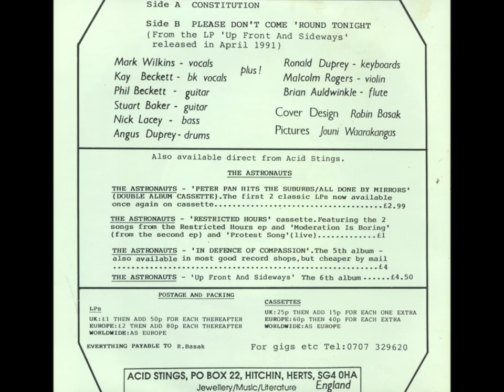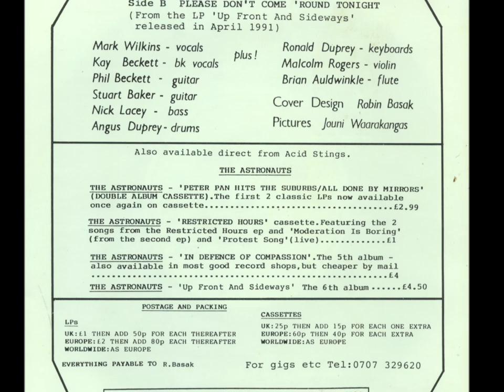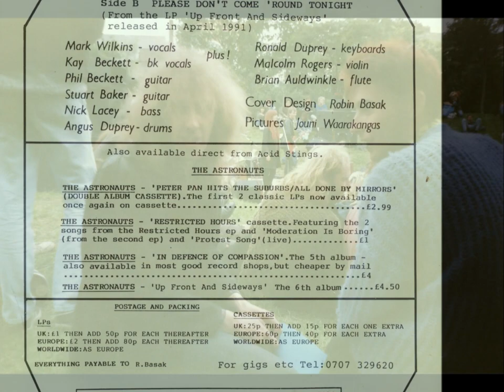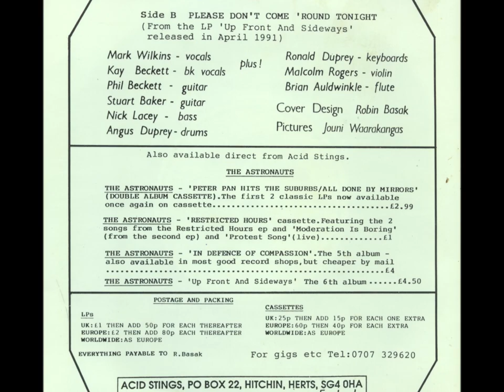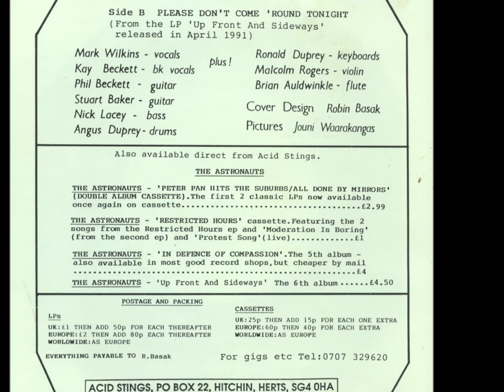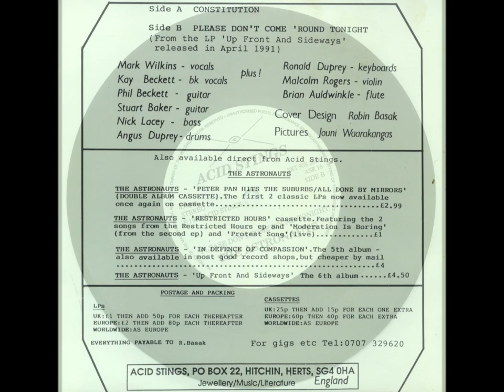The Astonauts - Constitution / Please Do Not Come Around Tonight - Acid Stings Records - 1990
ONE YEAR PASSED: REST IN PEACE MARK WILKINS one of the loveliest men in Panshanger, an area of Welwyn Garden City who sadly passed away on 6th July 2022.

The Astronauts, the band that Mark fronted for forty five years, were among my favourite bands throughout the eighties, and the songs that Mark wrote still continue to inspire me.

In the eighties and early nineties, I visited Mark at his Panshanger flat lots of times.

In the small confines of his bedroom/living space, happily listening to some of his scruffy dog-eared and scratchy old album collection, successfully turned me onto bands like Third World War, Soft Machine, King Crimson, Gong and Kevin Ayres (among others).

I will also remember his skeletal round dial telephone with fondness.

Thank you Mark for the time we spent together, and for your encyclopaedic knowledge of music and your musical taste, some of which filtered down to me.

I was lucky to have witnessed Mark (with the varying line ups of The Astronauts) perform dozens upon dozens of times, in pubs, clubs, and festivals all around London and the southeast.

Mark would always give 100% even to a half empty hall.

The Astronauts were one quarter of my inspiration when in 1985 I visited All The Madmen Records based in one of the crumbling squatted houses along Brougham Road in Hackney. After that visit I started working there, volunteering, I just received travel costs, and some free records. Around the dawn of 1987 All The Madmen Records moved to another equally crumbling premises in Kings Cross. The Astronauts had three albums released on the All The Madmen record label. The Mob, Flowers In The Dustbin and Blyth Power were the other three quarters of my inspiration to get involved in one of my favourite record labels, kick-starting a three decade stint in the record industry.

Mark was so gentle, sometimes fragile, enormously intelligent, sometimes mischievous, and he was easy to get along with.

His passion for writing lyrics was immense, an obsession, and those lyrics (sometimes being carried around in a plastic bag among other flotsam and jetsam) were of an extremely high quality.

Now Welwyn Garden City has lost a special, special man, a bright light among the greyness of the town.

The world of music has also lost a one-of-a-kind lyricist and performer.

Absolutely gutted.

Other than the hundreds of gigs performed and dozens of records that were released over the decades, Mark is also featured on 'Autumn Days' a documentary film by Tali Clarke dedicated to Mark's life in the music industry, with dozens of talking heads featured, myself included. Available to watch for free on Vimeo.

A large book entitled 'Survivors' is also available, painstakingly put together by Marcus Blakeston telling Mark's story and the history of the Astronauts in the written word, with plenty of rare photographs and flyers within the pages.

Not a bad legacy for Mark, a shy but an always pleasant man based in Welwyn Garden City.

Robin Basak’s Acid Stings record label that released this 7” single, was also responsible for releasing the fifth album; ‘In Defence Of Compassion’ which is well worth searching out.

Robin Basak was also from Welwyn and was an early champion of The Astronauts, featuring the band from 1980 and throughout the years after in his Zero fanzine. Robin was a regular of the Wapping Autonomy Centre and the Centro Iberico and by the look of his gig reviews in his fanzine, went to some of the finest anarcho-punk gigs in his hometown and the surrounding areas.

Zero fanzine also featured The Apostles, and Acid Stings Records was responsible for releasing the albums: ‘How Much Longer’ and ‘Acts Of The Apostles’, again well worth searching out.

The guitar duties on both the Astronauts records released on Acid Stings in 1989 and 1990 was Stuart Baker. A Hertford resident who was also the bass player in the McTells.

Stuart would go to gigs by Crass, Poison Girls, Conflict and Subhumans with some regularity when he was growing up during the early 1980’s.

Stuart was the member of The McTells that I knew best (at the time) as we both hung around together in his bedsit for hours on end playing his battered vinyl's on his battered music system (when he was not throwing stiffs into a freshly dug hole - he was a gravedigger by trade).

The ‘Front Line’ reggae compilation albums were played a fair bit I seem to remember, as was ‘Stations Of The Crass’ by Crass. We also both had a fondness for the All The Madmen record label in common. We specifically liked The Mob as well as well as having an admiration for The Astronauts.

A lovely guy.

My single photograph in this YouTube video shows Mark alongside the late Robert Dellar (may he also Rest In Peace) at the Meanwhile Gardens free festival summer 1987.